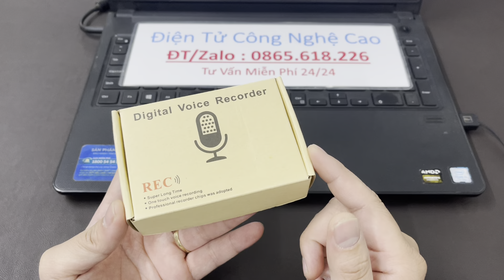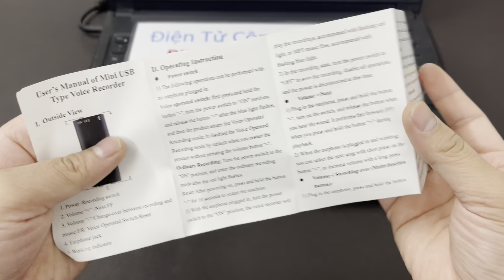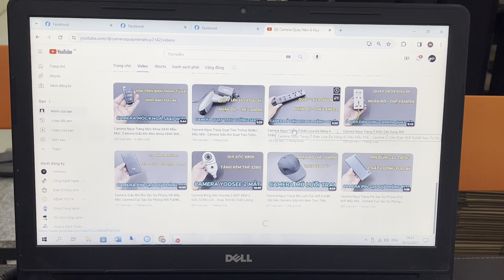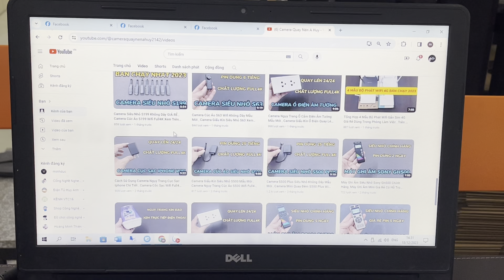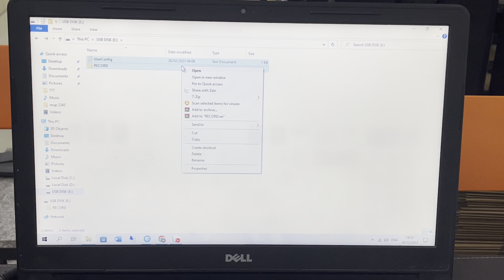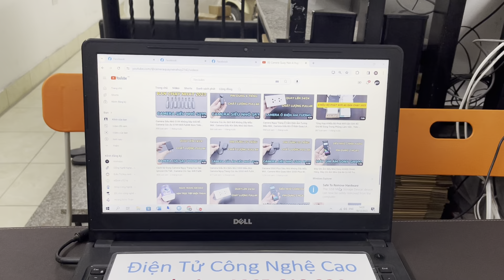Máy Ghi Âm Sony Siêu Nhỏ Dvr31 Mẫu Mới 2024 , Máy Ghi Âm Mini Giá Rẻ Pin Dùng 20 Tiếng Tốt Nhất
Loại sản phẩm: Máy Ghi Âm Mini Dvr31
Bộ nhớ 8GB: Sử dụng dễ dàng, cắm vào là chạy, không cần ổ đĩa Hỗ trợ U Disk
Thời gian sạc: Khoảng 2 giờ
Thời gian làm việc: Khoảng 20 giờ cho một lần sạc
Có thể lưu trữ tới 500 giờ âm thanh
Sạc pin: Kết nối giao diện USB với máy tính.
Hướng dẫn vận hành:
Chuyển đổi MP3: Cắm tai nghe vào và nhấn nhanh Nút (-) để chuyển đổi chế độ phát MP3 khi đèn báo chuyển sang màu đỏ và nhấp nháy chậm.
Ghi âm khi sạc: Khi ghi âm, hãy cắm cáp USB vào để kết nối máy tính hoặc nguồn điện, có nghĩa là nó đang sạc để ghi âm. Khi sạc, cả đèn đỏ và đèn xanh lam đều nhấp nháy và đèn sau sáng lâu nghĩa là sạc đầy. Tổng thời gian sạc là khoảng 2 giờ.
Đồng bộ thời gian: Khi kết nối máy tính qua USB, mở ổ đĩa để chạy ứng dụng SetTime.exe đồng bộ thời gian. Nhấp chuột phải vào tệp này để xem thuộc tính và thời gian ghi.
Kết nối máy tính: Cắm cáp USB vào để kết nối máy tính và tìm đúng ổ đĩa để lưu và mở tệp.
gói bao gồm:
1 x Máy ghi âm nhỏ
1 x Tai nghe
1 x Cáp USB
1 x Hướng dẫn sử dụng